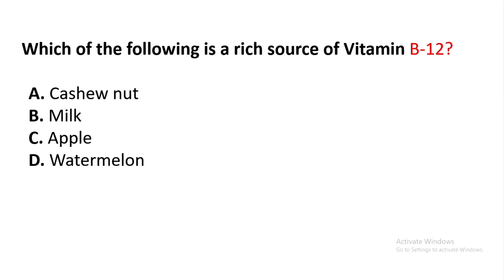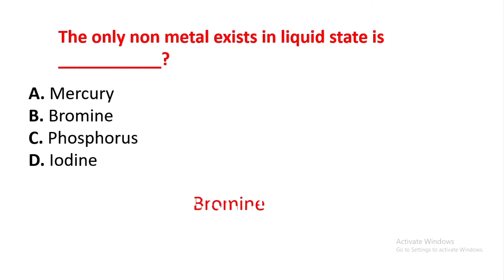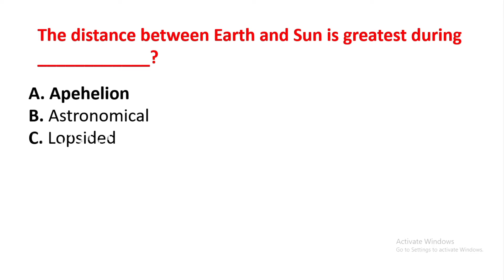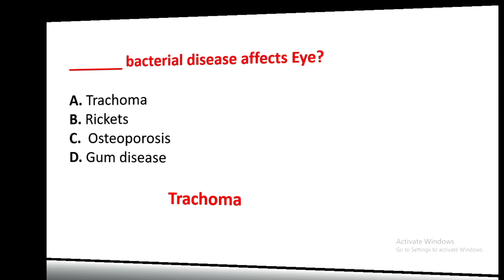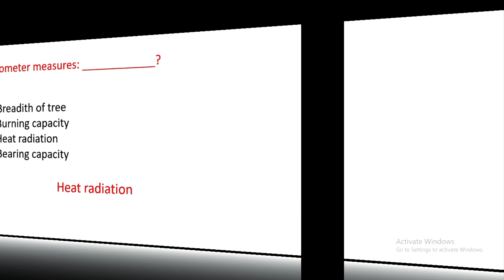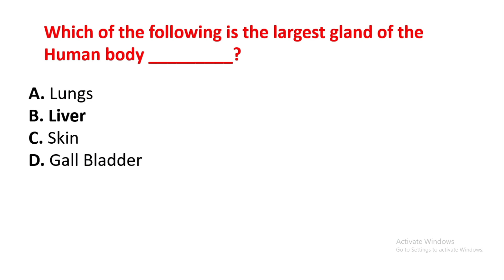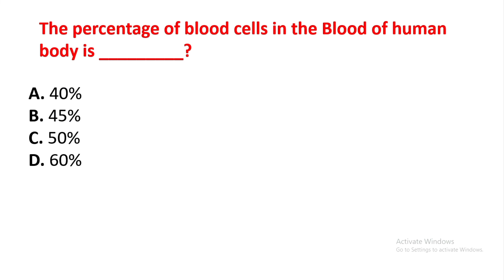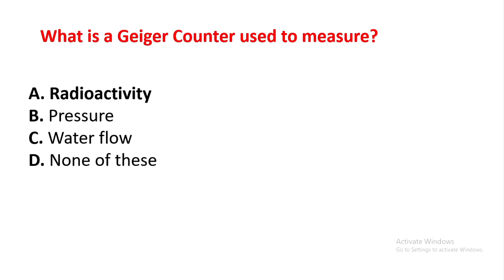Everyday Science | Everday Science for competitive exams | most Repeated questions with answers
Everyday Science MCQS | General Science MCQS | Everyday Science | Every day Science Everday Science for competitive exams
Ppsc Fpsc Pms most Repeated questions with answers

In this video you will gain important knowledge about 50 most repeated MCQS of everyday science and general science. Video contain most repeated MCQS of ppsc fpsc pms and nts past papers. This video will help you to cover everyday science and general science portion for your job test.

Hope for your best future. InshaALLAH

Song          Silence for a Film

Artist         ann annie

Album           Silence for a Film